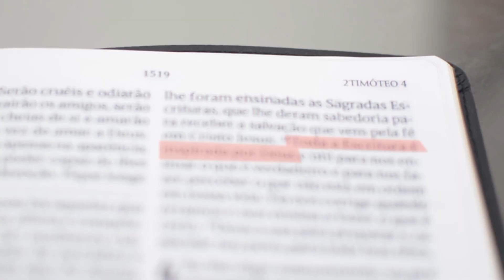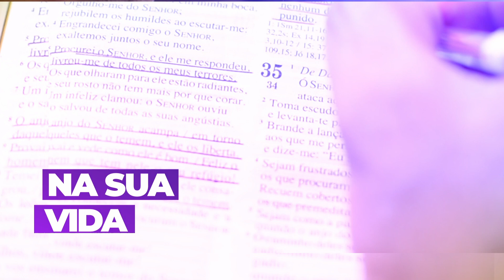DIA x ANO nas PROFECIAS BÍBLICAS: ARGUMENTOS NOVOS! - Leandro Quadros - Bíblias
namiradaverdade DIA x ANO nas PROFECIAS BÍBLICAS: ARGUMENTOS NOVOS! - Bíblia

🔔👉 Garanta hoje seu acesso para a "Master Class de Interpretação Bíblica". Para não perder informações sobre este evento, que mudará radicalmente a maneira como você lê e estuda a Bíblia, clique no link a seguir, e preencha seus dados:
Não levará 1 minuto!

Leandro Quadros
apologética
Bíblia
Adventista